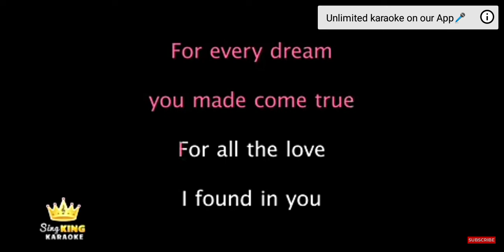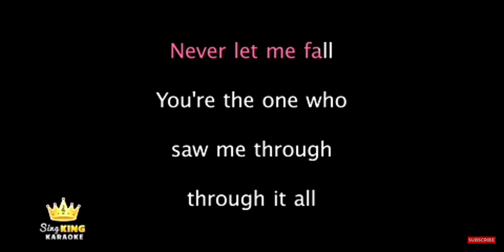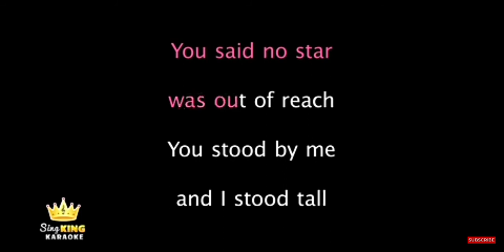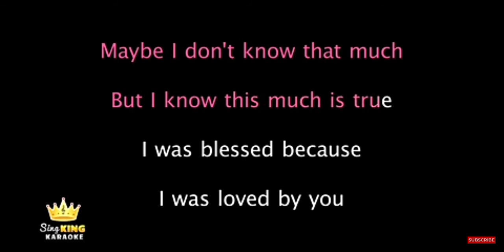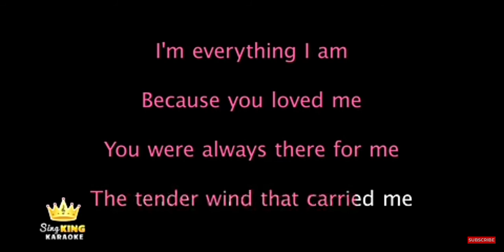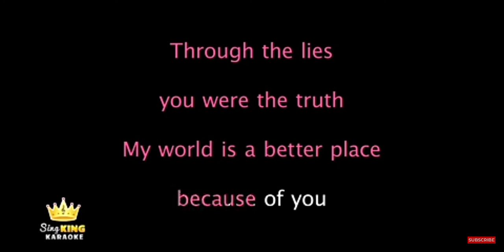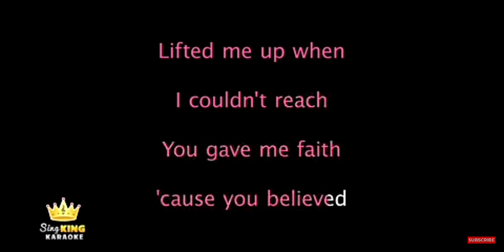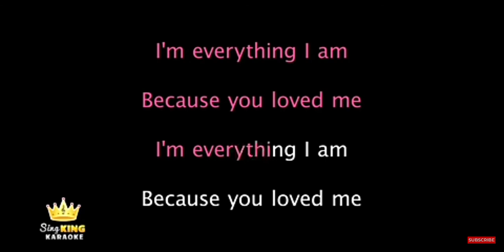Walang magawa kantahan muna